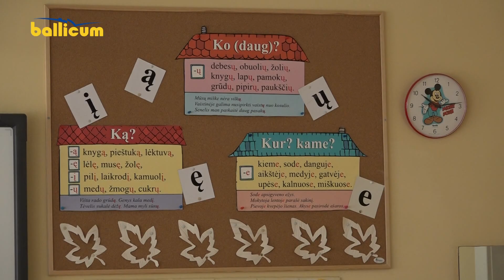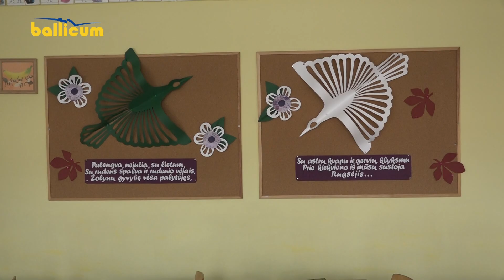Kėdainių Žinios 2018 10 03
Šėtos socialinio ir ugdymo centro seneliai gyvens erdviau ir moderniau.
Visuomenės sveikatos centro specialistai tikrina ugdymo įstaigas.
Jaunieji Izraelio ambasadoriai apsilankė ir Kėdainiuose.
Baikerių sezono uždarymas.